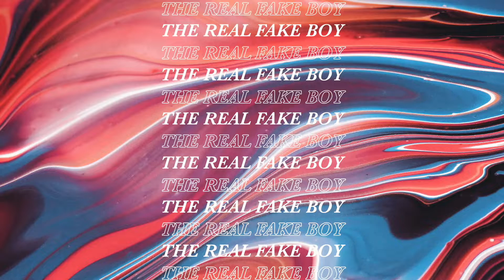GRWM | Quitter un cdi, mon absence sur Youtube, mon mood en ce moment...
🔴  Un format un peu décalé par rapport à mes dernières vidéos qui remet au goût du jour le style de mon concept du Sunday Talk. Quitter son cdi pour se lancer en freelance, la raison de mon absence sur Youtube, mon état d'esprit actuel sont autant de sujets abordés dans ce contenu en mode vlog à la maison.

▬▬▬▬▬▬▬▬▬▬ À propos ▬▬▬▬▬▬▬▬▬▬

💙 Merci d’avoir visionné ce contenu.

+ EXPRIME-TOI : Fais-toi connaître dans l'espace commentaires
Et surtout surtout,
+ SOUTIENS LA CHAÎNE : Pense à liker le contenu et le partager autour de toi

🔹 J’AI MENTIONNÉ / UTILISÉ

+ Skincare
Hydrating Face Serum - BARBER PRO
Parsley Seed, sérum antioxydant intense - AESOP
Collagen Booster - INDEED LABORATORIES
Original Brightening Moisturiser For Men - FADEOUT SKINCARE
Kiwi Seed Oil Eye Cream - @AntipodesSkincareNZ
Beau Mâle, BB Crème - GENTLEMAN COSMETIC | Code 30% de remise : JIMMY30
Brow Gel N°35 - @makeupforever

+ Outfit
Pantalon coupe droite à pinces - Collection Essentials @amazon
T-Shirt jaune slim - @uniqloparis
Chemise Oxford en coton - Collection Aware @amazon
H24 Eau de toilette - @hermes

+ Musique 2 : Citrus Avenue - Espresso Sun
+ Musique 3 : Just Roll With It - DJ Quads
+ Musique 4 : Cool Nights - Dixxy
+ Musique 5 : Blue Boi - Lakey Inspired
+ Musique 6 : King Yang - LayFullStop
+ Musique 7 : Wind Marching For Rain - Puddle Of Infinity

▬▬▬▬▬▬▬ À regarder ▬▬▬▬▬▬▬

▬▬▬▬▬▬▬ Attention ▬▬▬▬▬▬▬

Je me tiens hors de toute responsabilité concernant ton usage de produits cosmétiques ou complémentaires alimentaires que j’aurais mentionnés ou utilisés sur cette chaîne. Merci de strictement te référer au mode d'utilisation fourni par le fabricant. Bien que formé en cosmétique et travaillant dans ce secteur depuis de nombreuses années, je t'invite, en cas de doute, à te rapprocher d'un pharmacien, médecin généraliste ou dermatologue.

▬▬▬▬▬▬▬ Déclaration commerciale ▬▬▬▬▬▬▬

+ Ce contenu fait-il état d'un quelconque engagement sur tout ou en partie en échange d'une contrepartie (paiement, invitation, cadeau...) ? NON

+ Ce contenu fait-il état d'un quelconque accord sur tout ou en partie  sur son fond et sa forme ? NON

Ils me permettent de toucher une commission uniquement dans le cas où tu décides d’effectuer un achat depuis le lien mentionné (si tes cookies sont activés). Un énorme merci si tel est le cas ♥

+ Merci aux personnes qui regardent les pubs de la plateforme en intégralité sur mes vidéos. Cela me permet de toucher une comission ♥